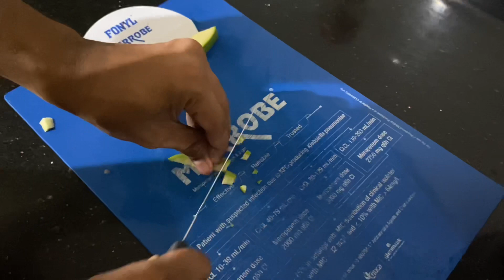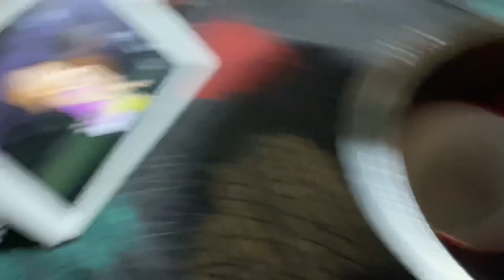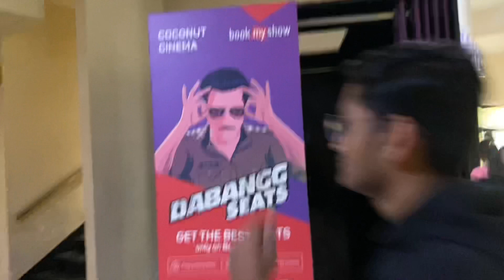INDIANONG ASAWA MABAHO BA? MARUNONG BA SILANG GUMAMIT NG DEODORANT?